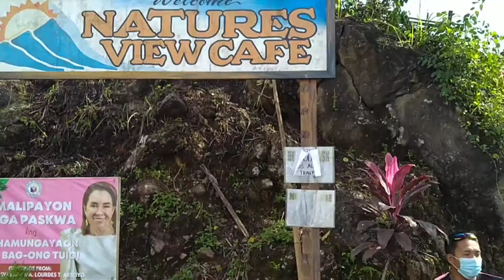Nature's View Cafe, La Castellana, Neg.Occ. Vlog#21